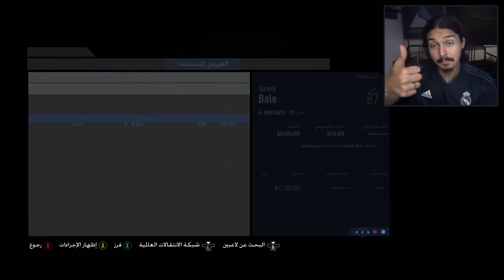تم النصب على برشلونه مجددا 🔥😂 - فيفا19 / Fifa19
► حساباتي:
سنابي:
اكس بوكس :Ahmed Show
بلاستيشــن:Ahmed__Show